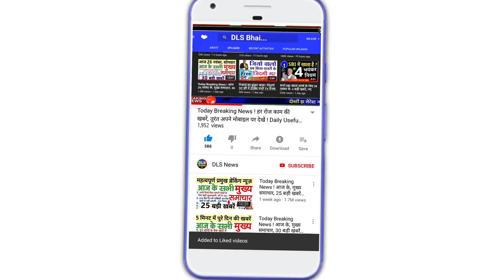आपकी कार के लिए सरकार के 5 नए नियम CAR NEW RULES NEWS PM Modi GOVT. SEAT BELT THREE Point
CAR NEW RULES NEWS

आपकी कार के लिए सरकार के 5 नए नियम CAR NEW RULES NEWS PM Modi GOVT.

Every car in the country will be safe: Safety program will come for your car safety, new rule of seat belt is also ready; Know all about them

 Safety in the car like a plane: Now all seats will have to be provided with three-point belts, now the passenger in the middle of the back seat does not get the facility

 Now it is mandatory to give 'three point' seat belt for all the seats in the car, announced the Union Minister

 Seat Belts Mandatory: 'Three-point' seat belt mandatory for all seats in the car, the decision was taken keeping in mind the safety of the passengers

 Air bags will be on every seat of the car, how does this safety feature work, these are the safest cars in the country